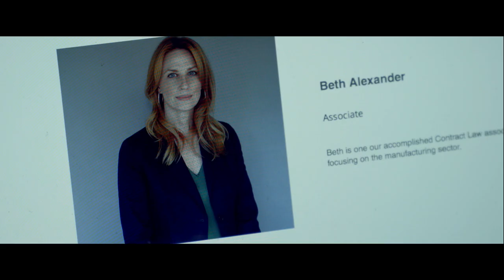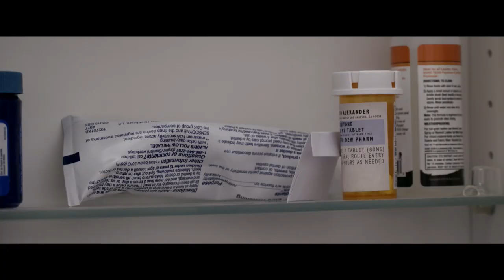A Patient Man - Official Movie Trailer (Feb/7)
The film follows Tom Alexander (Jonathan Mangum) who seeks to put his life back together after a tragic car accident in which he was severely injured and his wife was killed. His budding friendship with a fellow commuter who is riding the train under similar circumstances Aaron Clark (Tate Ellington) seems to be a massive help on the road to recovery. But is their meeting and subsequent friendship a coincidence or is there something more calculated at play? A Patient Man is both written and directed by American editor / filmmaker Kevin Ward, making his feature directorial debut after one short film and lots of editing work previously. This premiered at the Hollywood Reel Independent Film Festival last year. It will debut direct-to-VOD starting on February 7th this winter.